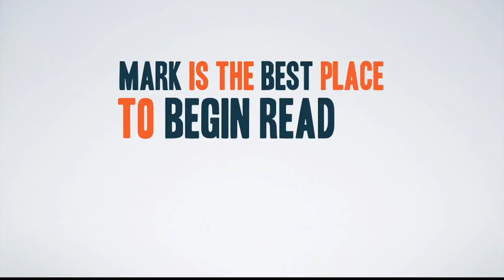LMF Mark the Gospel #1: First Gospel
The Gospel of Mark’s remarkable similarities with Matthew and Luke make it the best place to begin reading the Gospels.

Where should you begin reading the Gospels? The odds are you weren’t going to say the Gospel of Mark. That’s because in comparison to Matthew, Luke and John, Mark has so little to offer. It’s the shortest Gospel by far, only 16 chapters. That, by word count, is about half the size of the other three.

And even the stories Mark tells are nothing special. 90% of them are found in Matthew’s Gospel and 40% are in Luke. So if you read Matthew and Luke you pretty much have Mark

But contrary to what you might think, Mark is actually the best place to begin reading the gospels.

That’s because Mark was most likely the first gospel written. The substantial agreement between Matthew, Mark and Luke, better known as the Synoptic gospels because they can be seen together, indicates that one or more of them copied from one or more of the others. And in almost every instance, Matthew and Luke appear to build on Mark’s foundation.

Mark’s fewer stories, for instance, suggests that Matthew and Luke added to it. Think about it. Which is more likely? That Mark edited out material that he found in Matthew and Luke or that they added material that Mark didn’t include?

The same is true for Mark’s poores writing style and harder sayings. Mark uses colloquialisms, Aramaic terms (the original language of Jesus) and redunuances where Matthew and Luke do not. Mark also records apparent limitations of Jesus’ power and repeatedly emphasizes the stupidity of the disciples. Matthew and Luke, on the other hand, are much more positive when it comes to presenting Jesus and the disciples. Matthew and Luke, once again, appear to build upon Mark by improving and softening their sourge.

All this means, by reading reading Mark first, you’ll not only understand where, how and why Matthew and Luse add their unique spin by deviating from Mark, you won’t find Mark redundant or stale by comparison. By reading Mark first, you’ll encounter this gospel with the freshness and distinctiveness with which it was meant to be read.